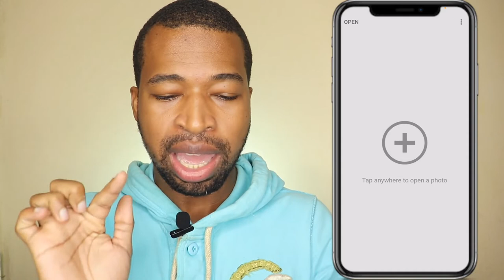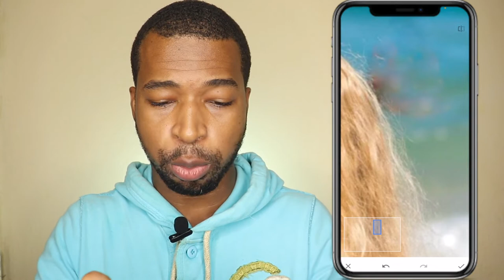Como Quitar Personas de una foto iPhone [ metodo facil y rapido(snapseed)]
Este video se trata de como quitar personas de una foto iphone  o como eliminar personas de una foto con snapseed . un tutorial super importante,    te presento un excelente programa para editar fotos y quitar personas  y app para quitar personas de las fotos ios.